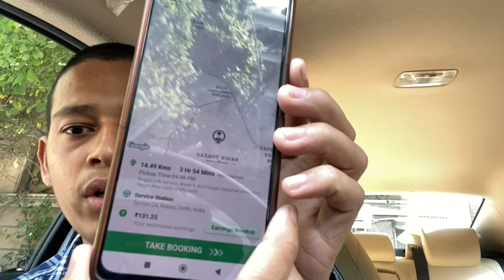DriveU partner join kase kare || Car driving job B2B 2024 || daily earning 1500 || vyomkhatri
DriveU office

Gurgaon sikandarpur metro station

Delhi lajpat nagar metro station gate no 5 ke pas second floor